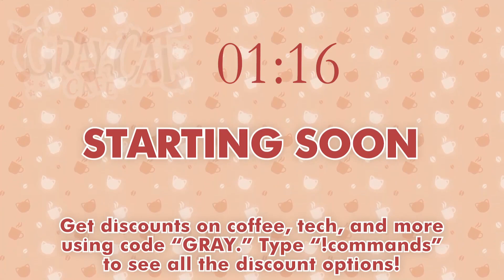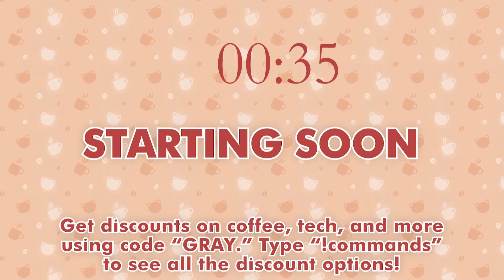Day 2 of the XYZ Festival...